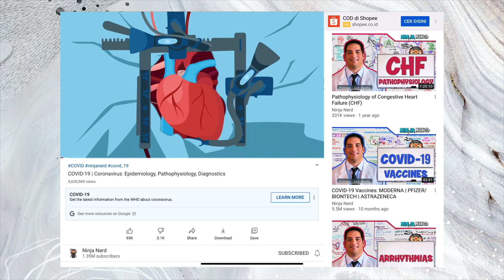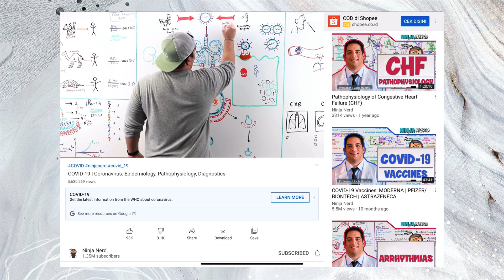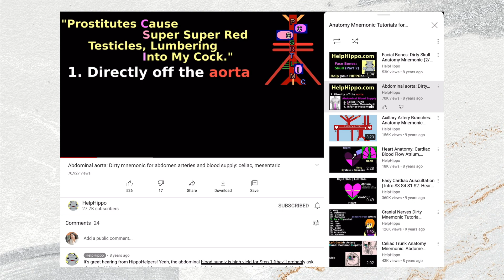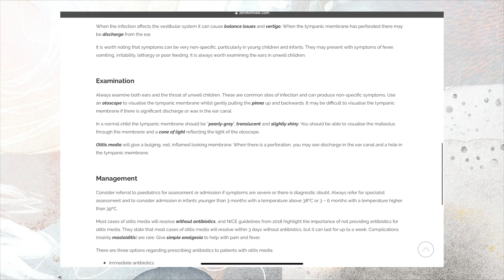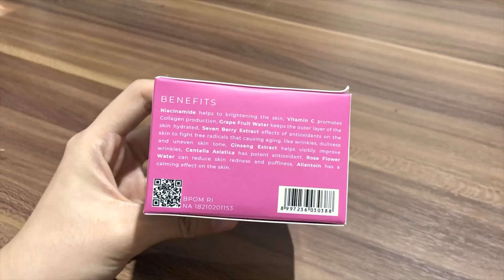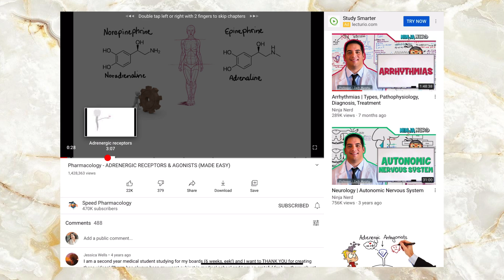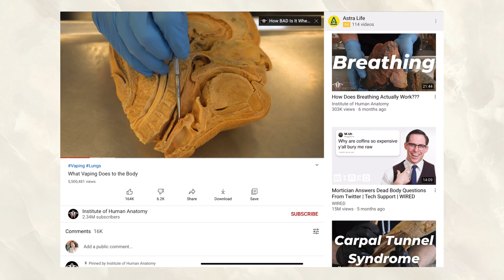❓💻 Sumber Belajar (Online) Anak Kedokteran: Youtube, Websites | Tips Belajar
Hi guys!
Video tips belajar kedokteran ini berisi tentang sumber belajar online untuk mahasiswa kedokteran, yang bisa diakses secara gratis (meskipun beberapa fitur memerlukan biaya langganan). Sumber belajar online ini menjadi alternatif jika kalian kesulitan memahami materi kuliah, ingin review materi, atau sebagai intro sebelum mempelajari materi tertentu.

timestamps:
00:00 intro
00:18 Sumber belajar 1
02:03 Sumber belajar 2
02:31 Sumber belajar 3
03:32 Sumber belajar 4
06:09 Sumber belajar 5
06:51 Sumber belajar 6